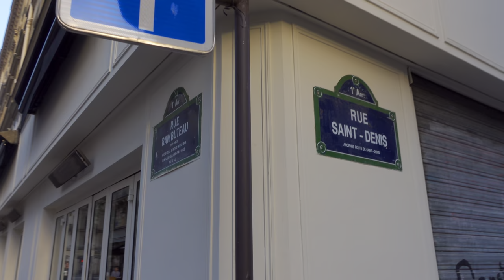【4K HDR】Paris Early Evening Walk (Bars, Cafes, Restaurants, and Parisians)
Walking around the 1st and 2nd arrondissement of Paris around Chatelet and Boulevard Sebastopol. The video was captured on July 14, 2021, a French national holiday known as Bastille Day.

This video is captured and published in 4K HDR (High Dynamic Range) and it will be device-dependent. If your TV or smartphone supports it, you will view this video in HDR. Common smartphones that are capable of viewing in HDR are Sony Xperia XZ Premium, LG G6 and V30, Samsung Galaxy S8, S8 Plus, Note 8, or higher, and the newer iPhones (from iPhone X or higher).

Locations:
00:00 Rue des Lombards
00:57 Rue St. Martin
01:07 Rue des Lombards
02:52 Rue Sainte-Opportune
03:26 Rue de la Ferronerie
03:47 Rue Pierre Lescot
04:55 Rue de la Reynie
05:07 Rue Saint-Denis
05:28 Rue Berger
05:37 Rue de la Cossonnerie
06:18 Rue Saint-Denis
06:32 Rue de la Cossonnerie
06:50 Rue Berger
06:57 Rue Rambuteau
07:07 Rue Saint-Denis
07:51 Rue Étienne-Marcel
08:15 Rue Saint-Denis
08:35 Rue Étienne-Marcel
08:50 Rue Sainte-Opportune
08:56 Rue de la Ferronerie
09:00 Boulevard de Sébastopol

This video was captured using Sony ZV-1 and Zhiyun Crane M2.

If you wish to support this channel so that we can make better videos more frequently and help us with travel and post-production costs, please consider donating to us via Buy Me A Coffee:

Thank you for your kindness, generosity, and support!